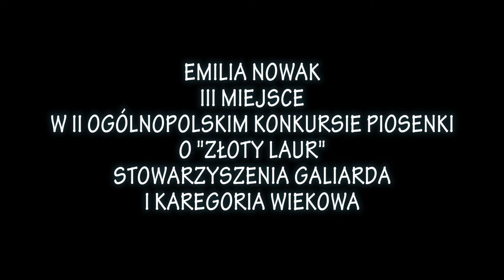EMILIA NOWAK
III MIEJSCE
W II OGÓLNOPOLSKIM KONKURSIE PIOSENKI
O "ZŁOTY LAUR"
STOWARZYSZENIA GALIARDA
I KAREGORIA WIEKOWA